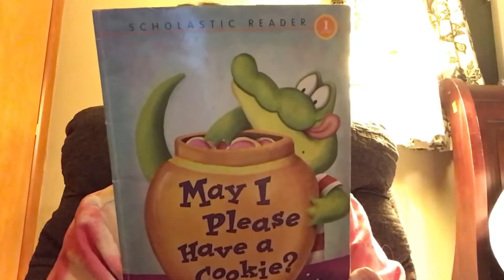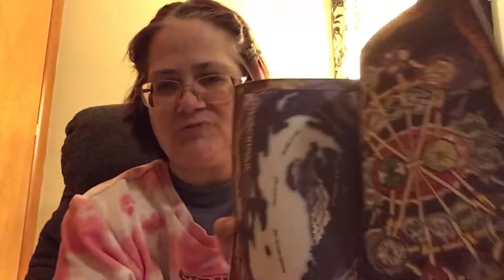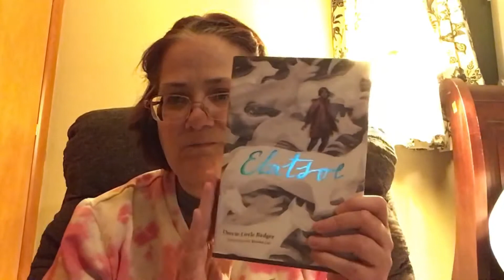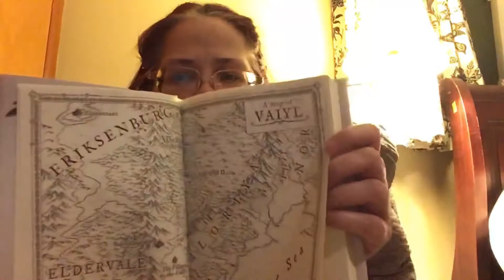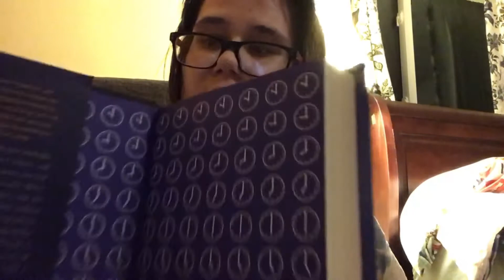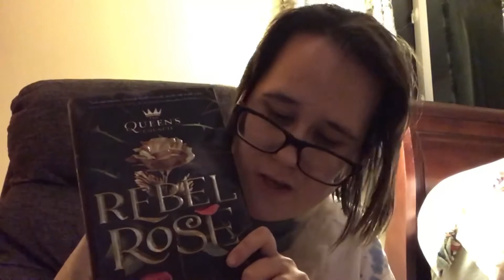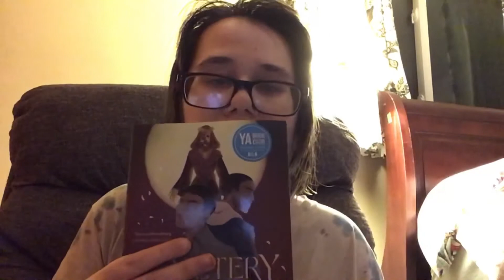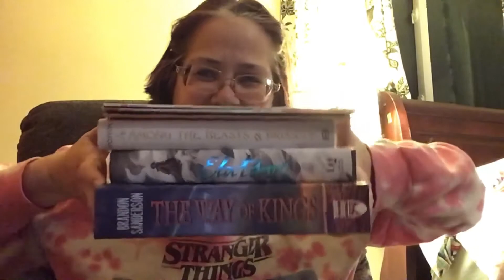Book Haul from Both Myself And Robyn.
Books from Barnes And Noble and Half Price Books!